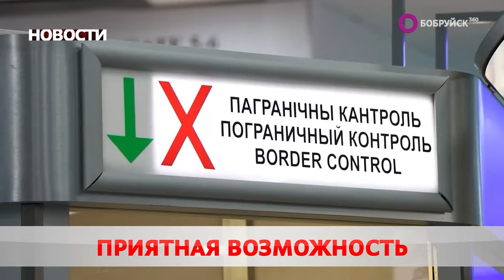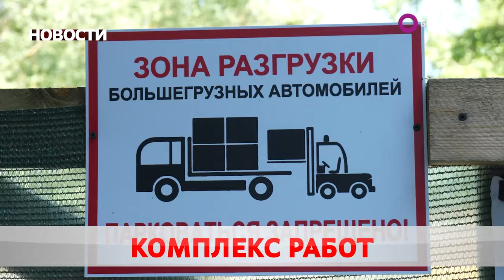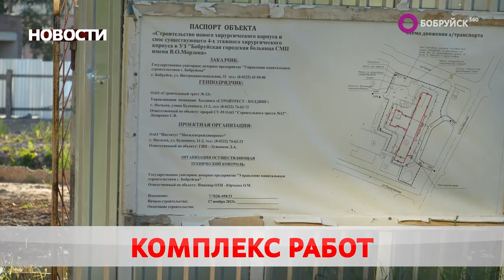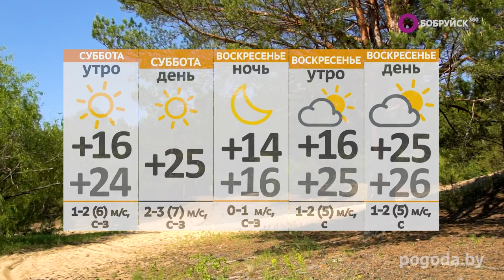НОВОСТИ: В Бобруйске продолжают капитальный ремонт, подростки и ДТП, подготовка детей к школе